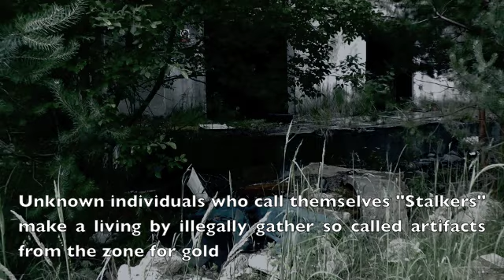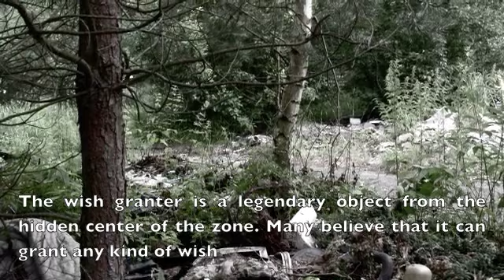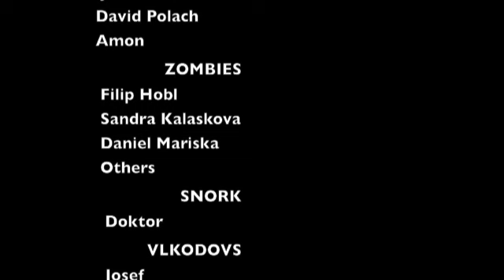STALKER fan film: Tales from the Zone: The Wish Granter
3 Stalkers go in search for the legendary wish granter